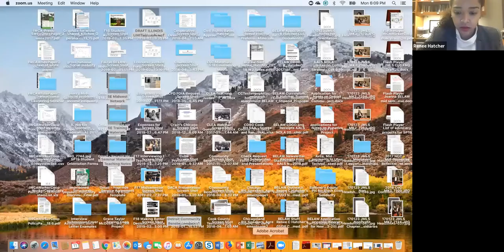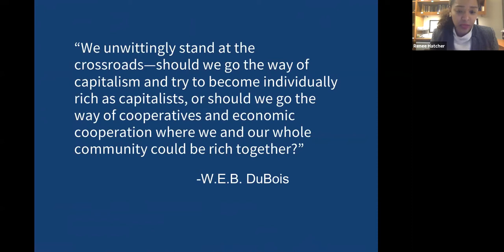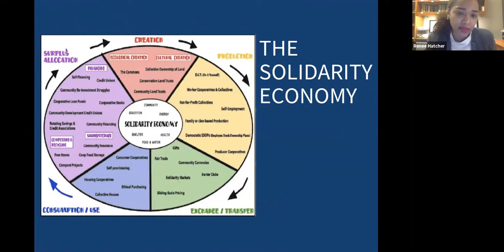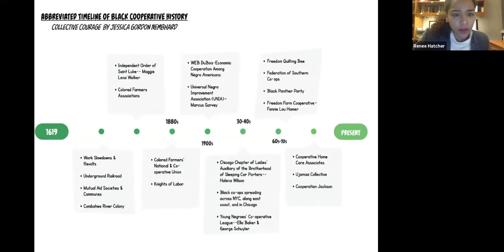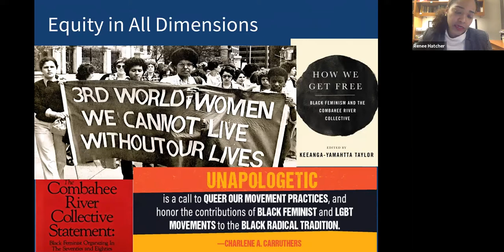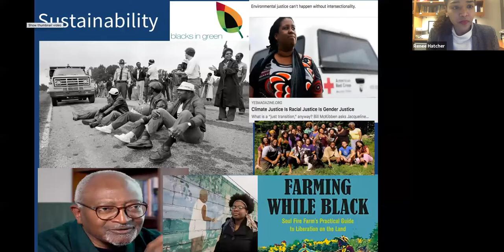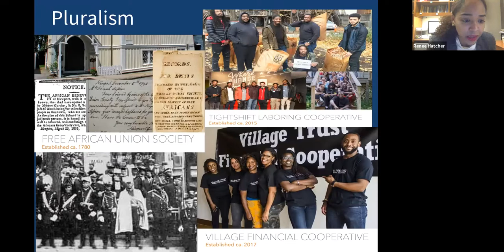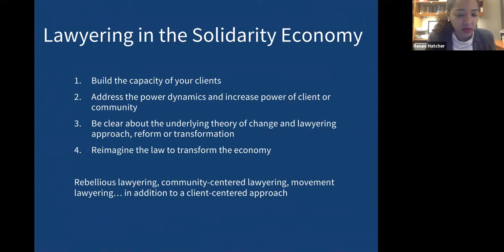Lawyering in the Solidarity Economy: Supporting Economic Democracy in Black Communities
On Monday, February 11, 2019 L4BL and the Black Lawyers Economic Solidarity Network hosted a webinar on Lawyering in the Solidarity Economy: Supporting Economic Democracy in Black Communities. Webinar panelists will provide examples from their work to demonstrate the connections between black communities, transactional lawyering, cooperatives, community land trusts and the solidarity economy.  The webinar will also enable participants to become connected and involved in the programmatic and educational opportunities of the network.